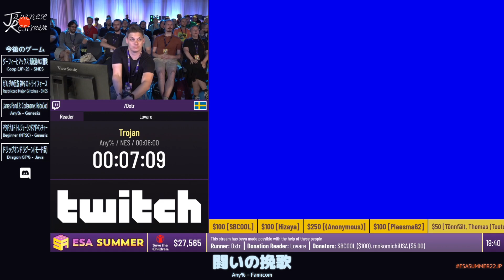闘いの挽歌 | ESA Summer 2022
プレイヤー：dxtr

解説：なし